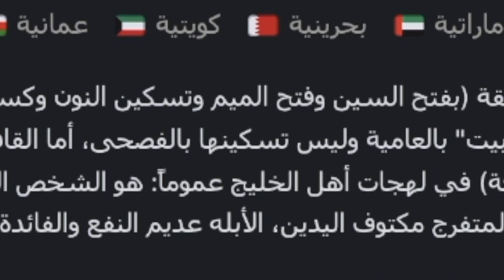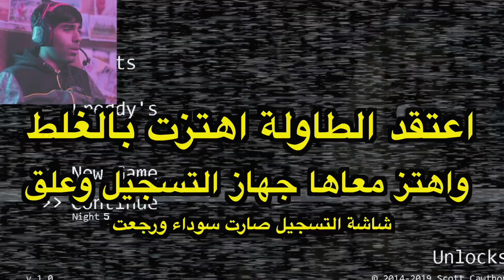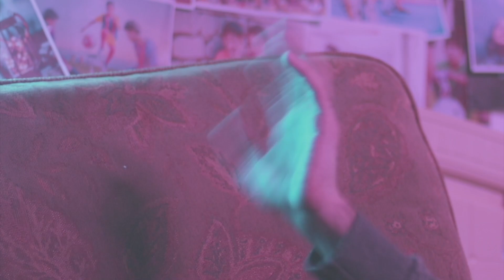8 ساعات مع الاليين | النهاية المجنونة و الليلة الأخيرة | FNAF 1 #19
اسوء 8 ساعات في فناف ..هل تذكروا ال 12 ساعة كنت افكرها سيئة بس هذي كانت اعظم  تختيم فناف 1 | فريدي تعبني و تشيكا ضربها الجوع وفوكسي شغال مرثون وبوني رجع والبطارية وضعها صعب والله يستر اتمنى اني افذتكم ومتعتكم ولاتنسوا النشر ومع بعض نوصل ياابطال وتشرفوني بالأشتراك والايك ياحلوين 😍♥️ واتمنى اسعدتكم ولو ببتسامة خفيفة  أيضا تعليقك يسعدني ويحببني لك اكثر بل ويقربني لك فلاتحرمونا من استمراركم بتواصل والتفاعل معي والقادم افضل
 وطبعا انشر في الإنستقرام خلف الكواليس للمسلسل شرفوني هناك ايضا وبتواصلكم الحلو

نهاية فناف 1
اسوء ليلة فناف
يوسف يلعب | Mrfarki
Mr farki
روكسي
roxy
النهاية فريدي

Mr farki
روكسي
فناف 1
فناف 2
فناف 3
فناف 4
فناف 5
فوكسي السريع
roxy
النهاية فريدي طوباخ
كتج
يوسفوه
Yousefoh
Yousfoh
ابوفركي
خلاط
KTG
Tobakh
Khalat
AboFarki
 وقت اللعب مع يوسف
وقت اللعب مع بوبي
ركان
بندريتا
يوسف الفركي
يوسف احمد
ابو فله بوبي بلاي تايم,
ابو فله تحدي الضحك,ركان
بندريتا
ابو فله
ابو فله فورت نايت,
ابو فله ميمز,
ابو فله قراند,
ابو فله ماين كرافت,
ابو فله تحدي الضحك,
حملة ابو فله
R.I.P MONTY! SECRET ENDING!? [FNAF Security Breach Part 7]
Mazercise Puzzle: Use Mazercize Controls to Move the Walls & Access the Vent | FNAF Security
 Breach
5 اسرار مخفية و مرعبة في لعبة FNAF: Security Breach !! - النهاية السرية!
فريدي خرب !! - #2 Five Nights at Freddy's: Security Breach
فناف النهاية السرية صدمة 😱 | FNAF Security Breach
فناف سكيورتي بريتش لقد اقتربت !! | Fnaf Security Breach
فريدي واصدقائه عادوا من جديد ولكن!! - كشف اسرار مرعبة عن اللعبة (مترجم) - #1 Fnaf Security Breach
حارسة الامن أمسكتني (مترجمة) - 3# | fnaf Security Breach
3 Scary Games | !اقصر فيديو ثلاث العاب رعب
فريدي يعود من جديد ! 😱 | FNAF : Security Breach
مافي لعبة 2 | بس في لعبة!
أسوء تحدي بلعبة 💔|WARZONE PACIFIC
العائلة الروبلوكسية #32 | جودي سوت فيديو كليب مع بنات عمها و الكل طقطق عليهم في المدرسة ☹
النهاية الاولى !! أترك فريدي ؟ - #6 Five Nights at Freddy's: Security Breach
فورتنايت : فعالية عرض ازياء 🎽 ( البنات 👧 ضد الأولاد 👦 )
انشاء نادي جديد بميزانية مليار دولار 💰 ((مهنه مدرب#1 )) / Fifa22
فلم ماين كرافت : محاولة انقاذ ماريو من السجن المشدد ؟!! 😱🔥